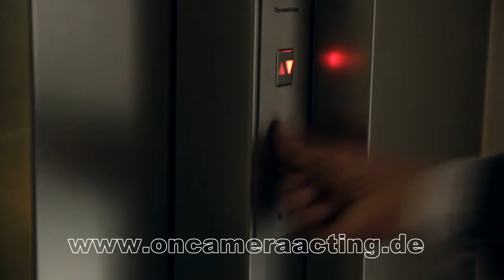Gerüchte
Szene vom Workshop Okt 2010
mit Carmen Rutzel, Carsten Weitzel